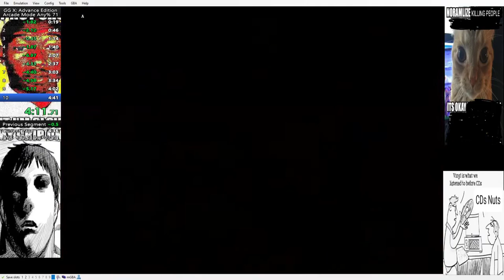Guilty Gear X advanced Johnny 4m 37s 57ms